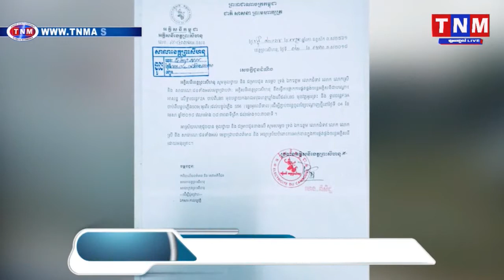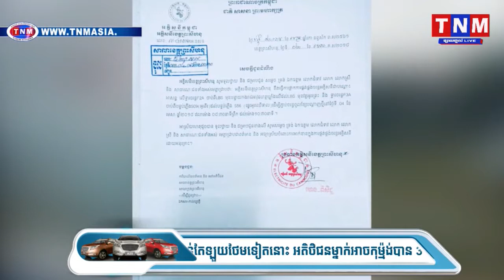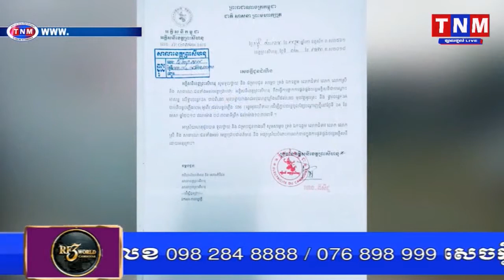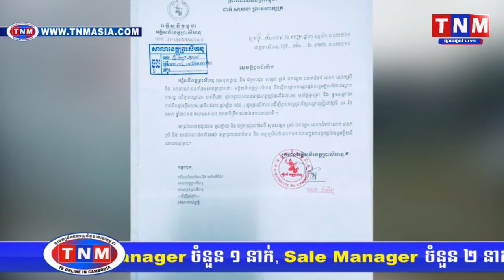ខេត្តព្រះសីហនុ សំណូមពរដល់ខាងអង្គភាពអគ្គីសនីខេត្តមេត្តាជួយសំរួលភ្លើង កុំឲ្យដាច់